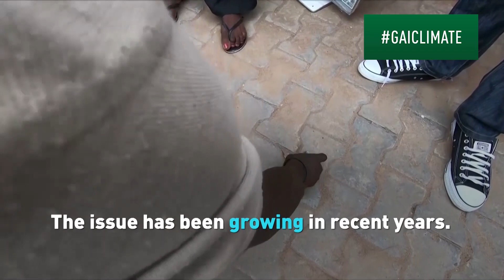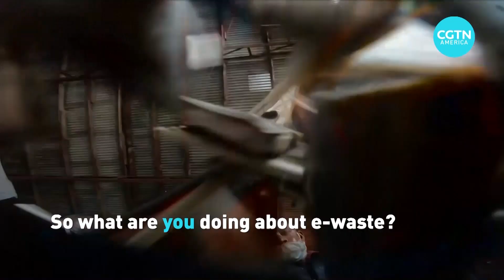The hazards of e-waste and how to reduce it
Cellphones, computers, appliances, televisions – all these are major parts of the growing issue of e-waste around the world. See how the crisis is getting worse and what people can do to limit the problem.